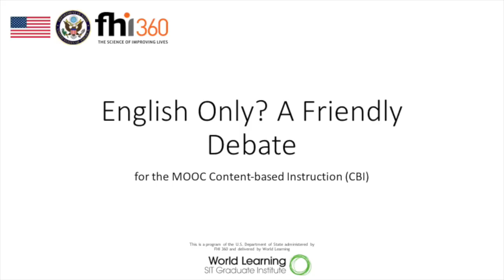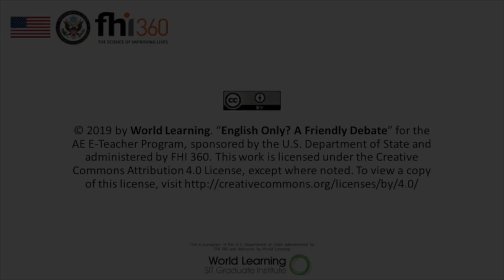English Only? A Friendly Debate